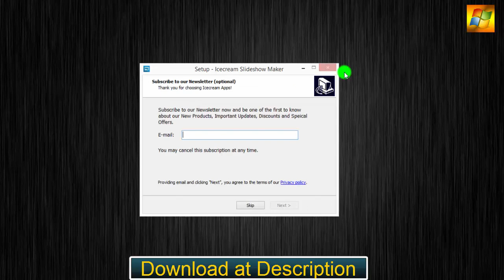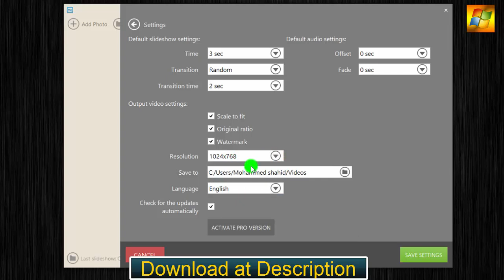IceCream Slideshow Maker 3.49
Updated on January 17th 2019